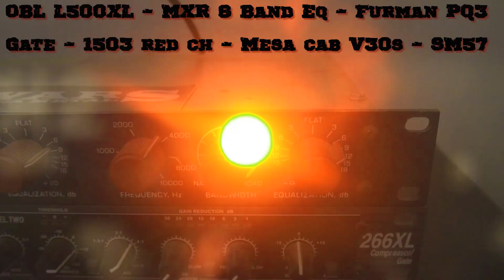Randall RG1503 Test Tone - Pantera regular people - by Vin Graham BORDERWARS - Dimeslime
I was asked to show the settings used for my last video.